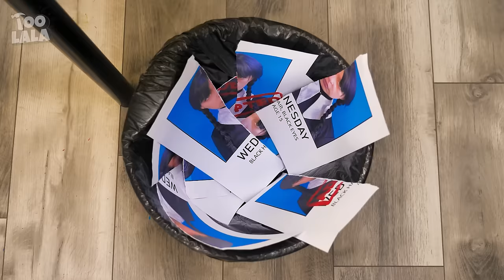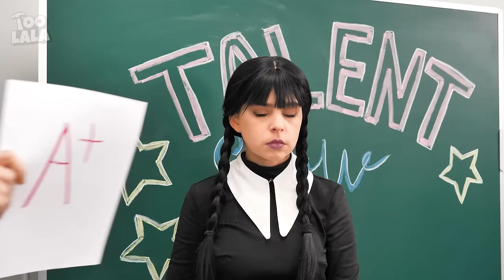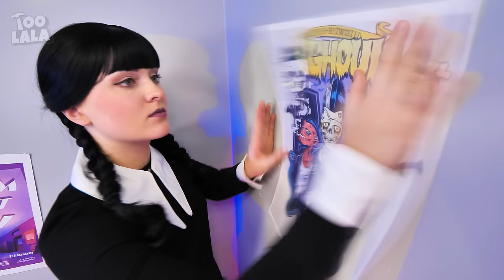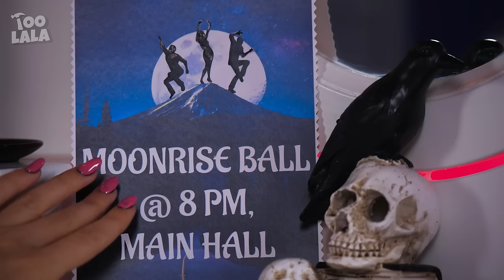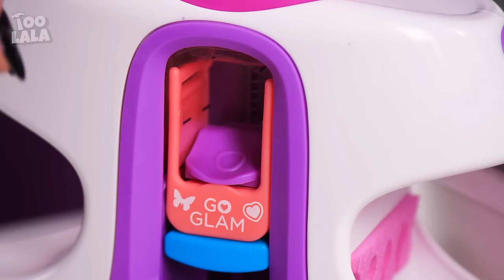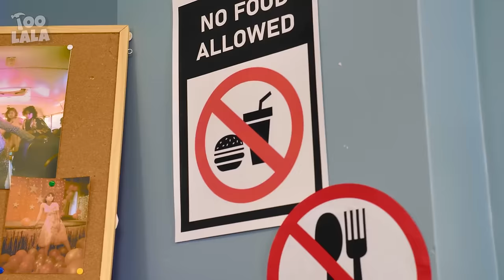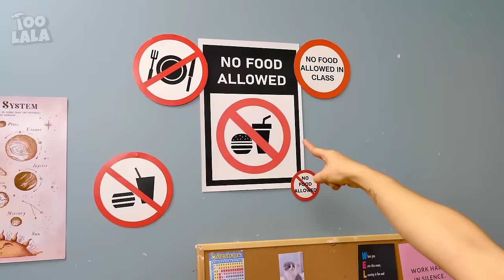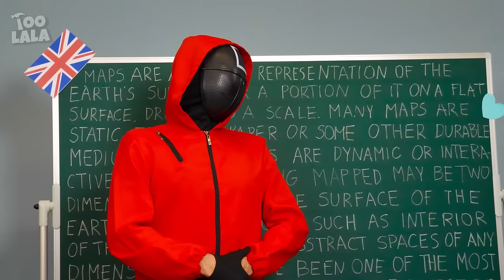We Adopted Wednesday! Wednesday, This Is Your New Sister Enid! | Funny Moments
Everyone needs a family and Wednesday is no exception. It’s good that there are good people out there. But their taste and Wednesday’s are radically different.